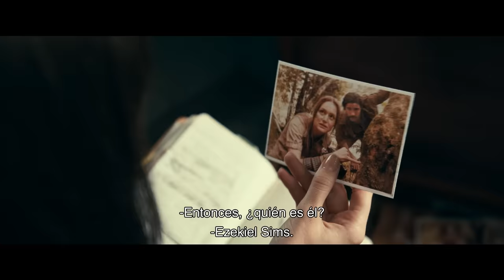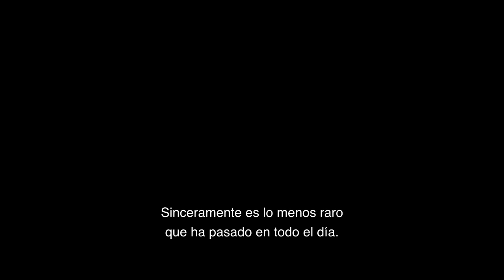Madame Web | Tráiler Oficial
Su telaraña lo conecta todo. 🕸 MadameWeb llega muy pronto, exclusivamente en cines.